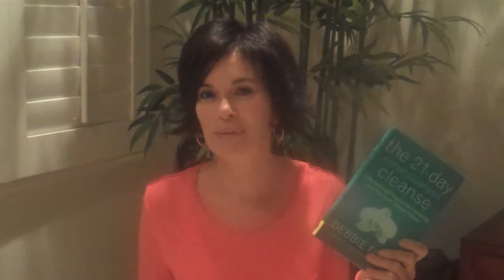Debbie Ford on The 21-Day Consciousness Cleanse Book